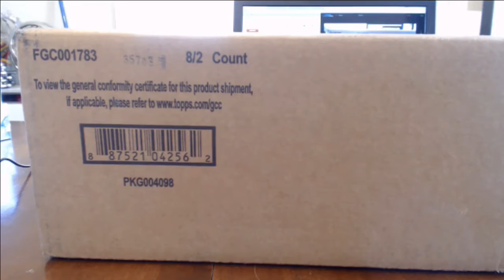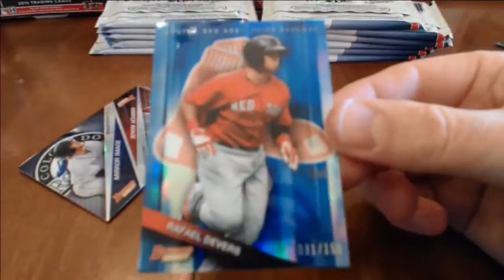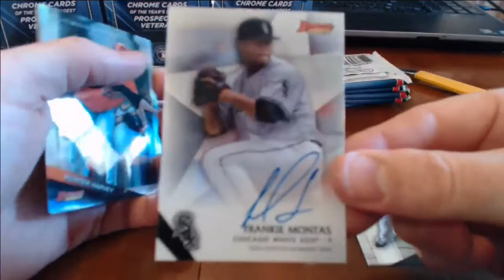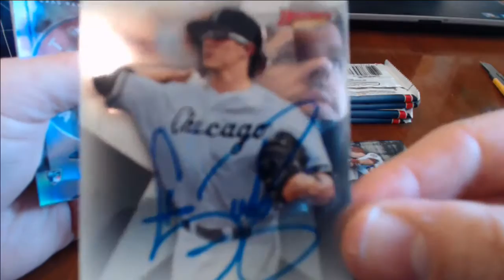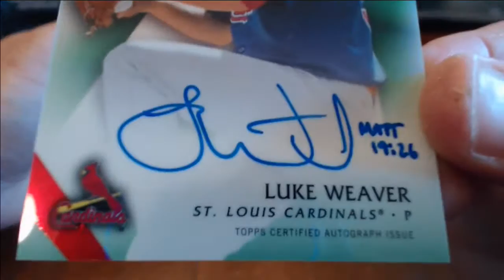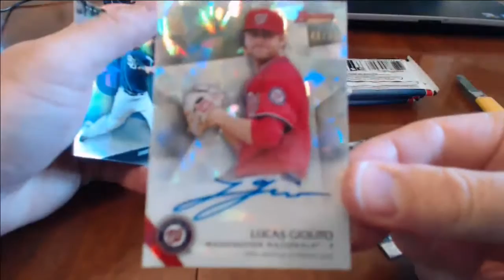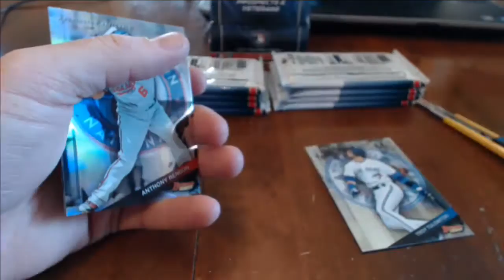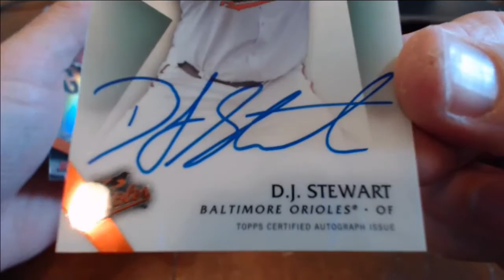2015 Bowman's Best Baseball Case #14